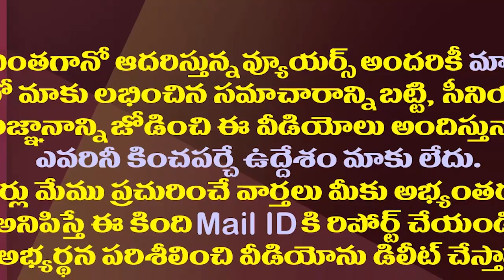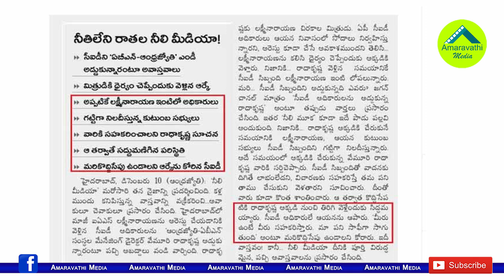ఆంధ్రజ్యోతి Vs సాక్షి..ఇంతకీ అక్కడ జరిగిందేంటీ?|| Again Andhra Jyothi Vs Sakshi|| Media Fight In AP